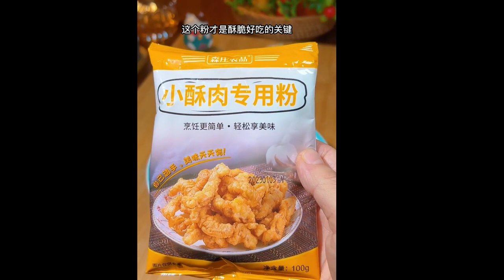A few simple and delicious home cooked dishes stir fried vermicelli with cabbage, mushroom soup high